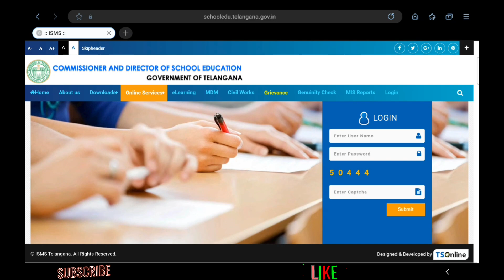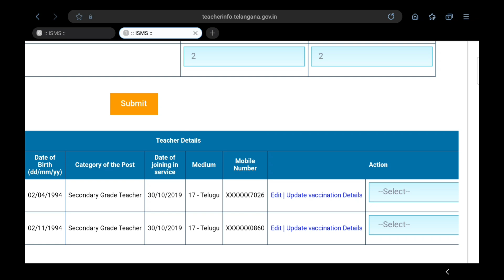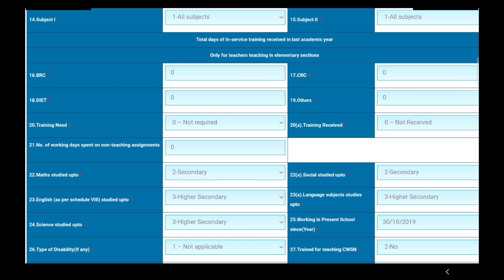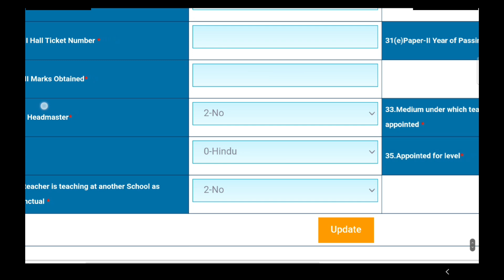How to update Teacher data in ISMS website | Teacher udise data update in isms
⛱️మరిన్ని వివరాల కోసం
చానల్ ని సబ్స్క్రైబ్ చేసుకోండి